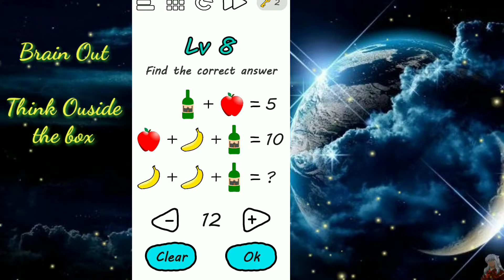《Brain Out Think OutSide The Box Level 6,7,8,9,10》Walkthrough Solution - Đáp Án Game Brain Out Mới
🌎 The brain games are no longer a unique concept for improving your brain. It has become a requirement for the present time.

With time, our brain cells gradually lose their capability.

So if you want to to keep our brain sharp and husky, the brain development games will benefit you a lot in this regard.

You can use these brain games on an Android device as a training aid for effective mental stimulation and cognitive function for both kids and adults.

The brain games will improve your memory, develop your logical skills, and improve your reflex. 🌎

                                      💁‍♂ Important Features: 💁‍♂
👉 Improve your reading skills and also expand your vocabulary.
👉 Enjoy the games you prefer most to relax and refresh your mind.
👉 Increase your IQ and memory with this scientifically developed app.
👉 It combines your mind and brain altogether with the development program.
👉 Exercise your math, logic, memory, and concentration skills in the development process.